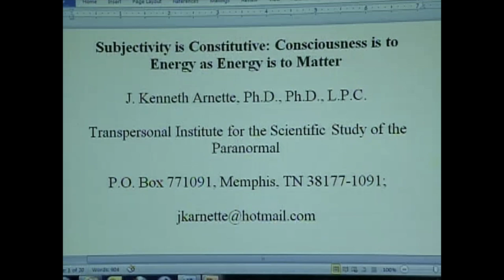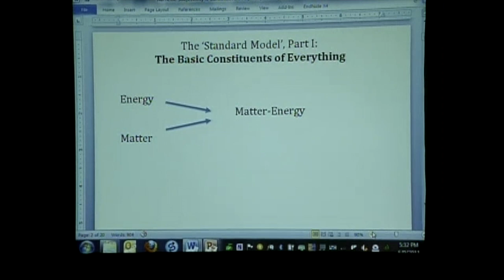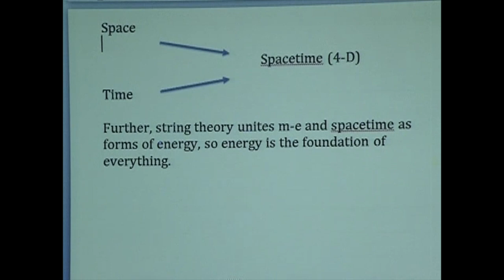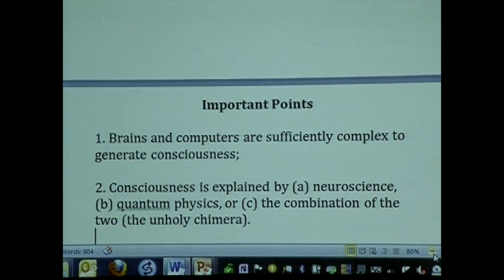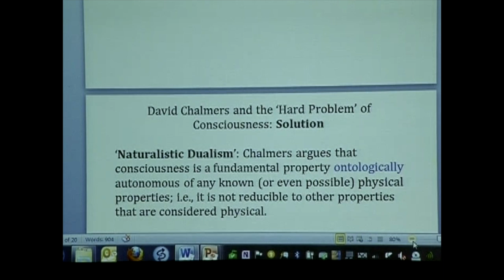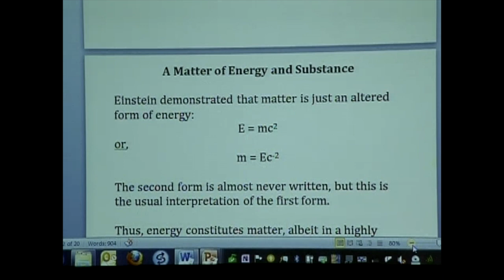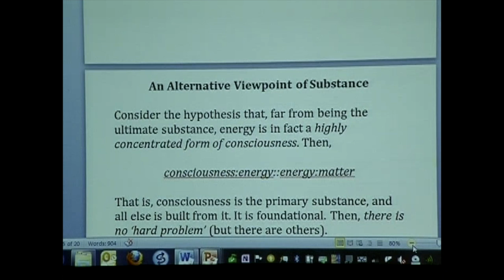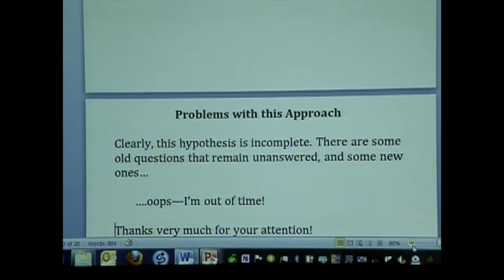Consciousness is to Energy as Energy is to Matter | J. Kenneth Arnette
Consciousness is to Energy as Energy is to Matter
J. Kenneth Arnette
Transpersonal Institute for the Scientific Study of the Paranormal

There are many facets to the philosophical and scientific study of consciousness, but philosopher David Chalmers has identified a core issue, which he called the hard problem of consciousness. To paraphrase, the hard problem is: how can matter—regardless of the degree of complexity of its organization—generate something so radically different from itself, namely, thought, ideas, subjective experience, and consciousness? Indeed, it truly is a puzzle that the most tangible, least ephemeral thing we know—matter—could generate the most ephemeral, least tangible thing we know—consciousness itself. It would seem that in a fully material world, biological mechanisms would proceed on their own, without any accompanying awareness or subjectivity. The hard problem, as stated, reflects the assumption that the brain does generate the mind and asks how that can be accomplished. But just as easily, one could make the opposite assumption, that matter does not generate consciousness, and the hard problem dissolves (although other problems ensue). Chalmers’ own response to the question he posed has been called naturalistic dualism: consciousness has a natural ontological status equal to matter-energy and spacetime, the two other basic components of the universe, and cannot be reduced to the workings of these two. For Chalmers, consciousness is irreducible, but not supernatural. Thus, the brain does not generate consciousness or subjectivity, which are nonetheless natural phenomena. While appealing, this view ultimately is not satisfying. It fails to say what consciousness is, beyond irreducible and natural, neither offering nor explaining a mind-brain relationship. Chalmers’ response in fact fails to address the relationships among the three basic entities cited above. I propose instead that we turn the entire problem backwards: to entertain the notion that consciousness is the most fundamental thing, and that everything else is literally constructed from it. Consider as a starting point Einstein’s famous equation relating energy to matter. Besides the quantitative information given by this equation, there are some implicit ontological statements. One is that matter is merely a condensed form of energy; matter is constructed from energy. (Contemporary string theory suggests two forms resulting from this construction.) Thus, at some point shortly after the Big Bang, energy condensed into matter; the less tangible became the more tangible. Working from this model, dissolution of the hard problem can be accomplished by taking this energy- matter relationship one step back: energy is a condensed form of consciousness, analogous to the energy-matter relationship—consciousness:energy::energy:matter. This concept has advantages: (1) it is logical in that this is the order of tangibility of the three substances; (2) it is easier to envision a constitutive consciousness-energy relationship than the assumed relationship in which matter produces consciousness; and (3) it incorporates this part of relativity in a consistent and logical way. Consciousness thus is the primordial substance; self-awareness and subjectivity are two of its essential aspects, irreducibility a third. When consciousness condenses into energy, it loses this awareness, partially or, more probably, completely. When energy condenses into matter, any remaining awareness is lost. Therefore self-awareness is not to be found in the realms of matter-energy and spacetime, yet all of this is ultimately constructed from and composed of consciousness. Finally, I will suggest new problems revealed by this perspective, since it is clearly incomplete, and some brief comments on how these ideas relate to some well- known modern philosophical figures and their positions on the mind-body problem.

Recorded at the 30th annual SSE Conference in 2011 at the Millennium Harvest House in Boulder, Colorado, USA.

Special thanks to our Patreon Explorers for providing the support we need to keep our video content freely available online: Dr. CMC Toporow, Kathleen Erickson, Mark Crewson, Mark Urban-Lurain, and Roger Nelson.

Want to help us improve the quality of our videos?

Or take your support of our 501(c)(3) nonprofit even further by becoming an SSE member